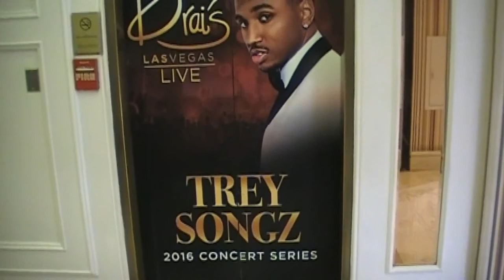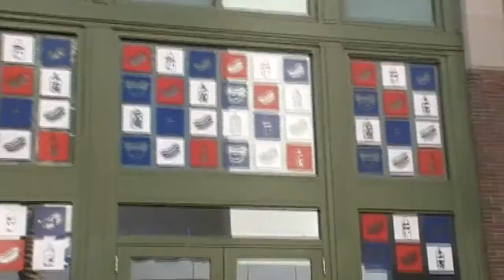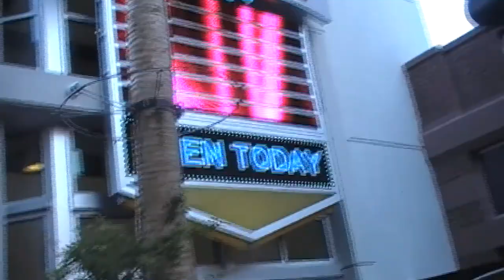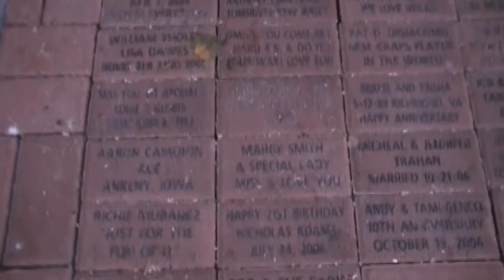Birthday Vacation|Las Vegas Trip| 2017| Part 1| Hotel Review| Circus Circus| Flamingo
hey guys this was a mini vacation we decided to take to las vegas and as you can see we took the twins..
which wasn't a problem because we went to a kid friendly hotel which is the circus circus
if you want to go anywhere and don't have a sitter this is a place to try..
also we missed our flight and stayed one more night at the flamingo hotel which i will give you guys a view of both...

hope you enjoy it as much as i did and hopefully you will add this to your place to travel next..